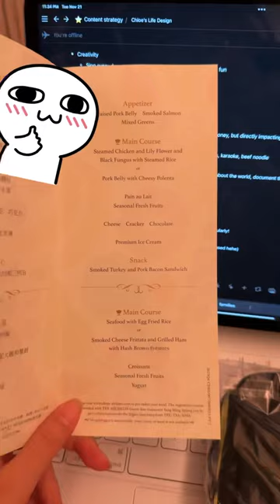Everything I ate on my China Airlines Premium Economy flight ✈️